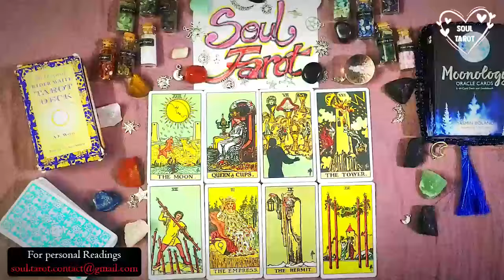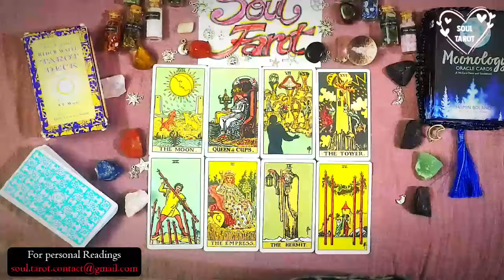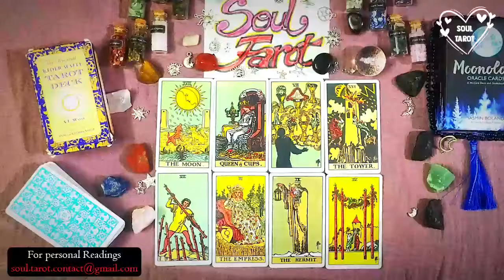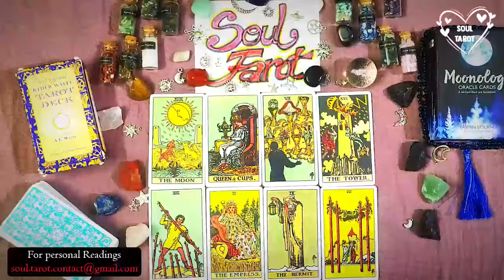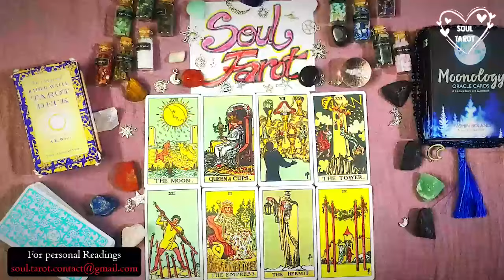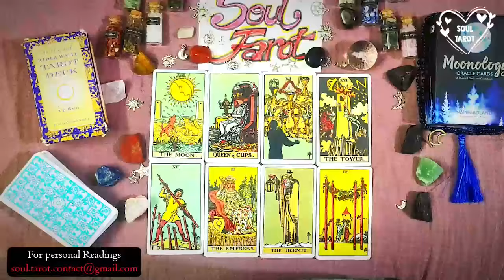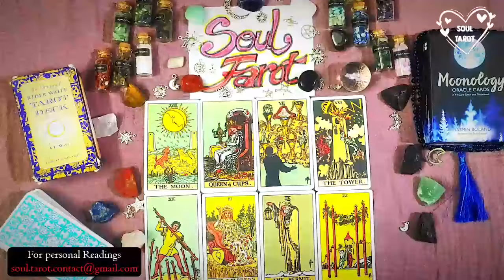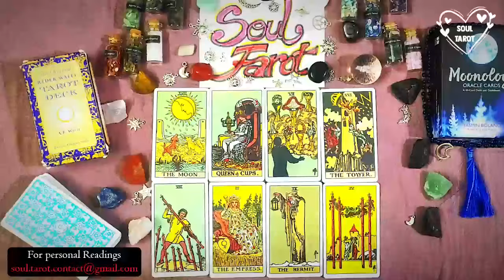CANCER🌟You're too intelligent for their games & they're very offended they can't exploit you.